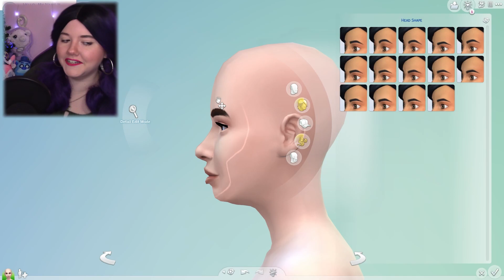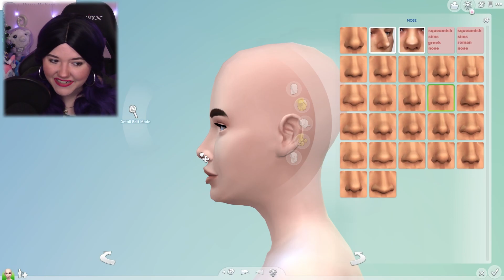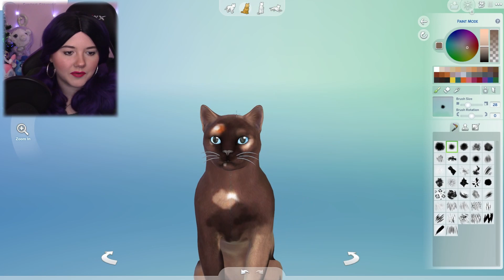Creating My Simself and My Cats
Stalk Me